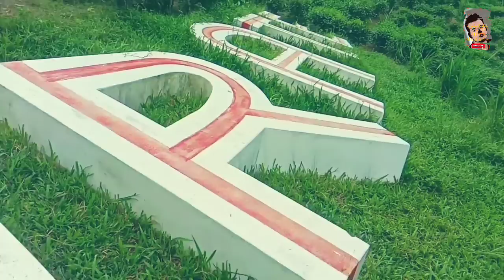চা বাগানের সবচেয়ে সুন্দর রাস্তা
পাহাড়ি আকাবাকা চা বাগান দেখার সবচেয়ে সুন্দর রাস্তা এটি।  এই মাথিউড়া চা বাগান মুলত মৌলভীবাজার থেকে কুলাউড়া রোড এ।

 চা বাগান টি মৌলভীবাজার জেলার রাজনগর উপজেলাধীন ০৬নং টেংরা ইউনিয়নের ৫নং ওয়ার্ডে রাজনগর চা বাগান, এই বাগানে প্রচুর পরিমানে চা চাষ করে থাকেন তারপাশাপাশী মাছ চাষ, রাবার চাষ করা হয়। প্রতি দিন সকাল বেলা শ্রমিকেরা চা পাতা উত্তোলন করতে নম্বরে যায়, বিকাল বেলা তারা আবার নিজ বাড়ীতে ফিরে আসে। তাদের প্রচুর পরিশ্রমের ফলে বাগান কতৃপক্ষ অনেক মুনাফা অর্জন করে থাকেন।। চা পাতা উত্তোলনের দৃশ্য আমাদের সকলের মন কেড়ে নেয় এক অপরুপ দৃশ্য বাগান ফিসারীতে বিকাল এবং সকাল বেলা প্রচুর অতিথি পাখিল আগমন ঘটে, তাদের কিচির মিচির শব্দে মন ভরে যায়। তারপর রাবার চাষ প্রতিদিন সকাল বেলা শ্রমিকেরা গাছ থেকে রাবারের কস সংগ্রহ করে থাকে। গাছের মধ্য থেকে কস সংগ্রহ করার দৃশ্য দেখে প্রান জুড়ায় সকলের। সব মিলিয়ে এক মনোরম পরিবেশ এই চা বাগানটি

কিভাবে যাওয়া যায়:

মৌলভীবাজার থেকে কুলাউড়া যেতে মুলত দেখা মিলবে এমন পাহাড়ি আকা বাকা চা বাগানের মধ্যে দিয়ে রাস্তা। এখানে আপনি রিক্সা, সিএনজি অথবা ইজি বাইকের মাধ্যমে সহজে আসতে পারবেন।
রাজনগর চা বাগান, মাথিউড়া চা বাগান, সিলেটের সুন্দর চা বাগান,rajnogor tea state, mathiura tea state, sylhet tea state, sylhet cha bagan.